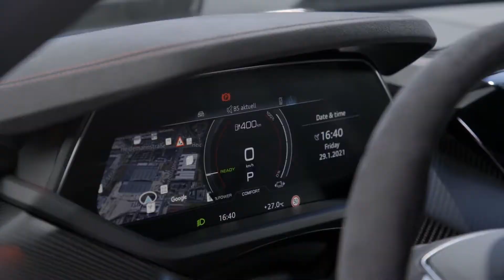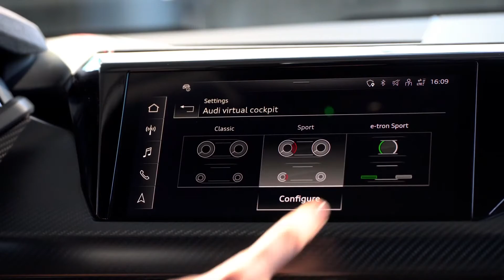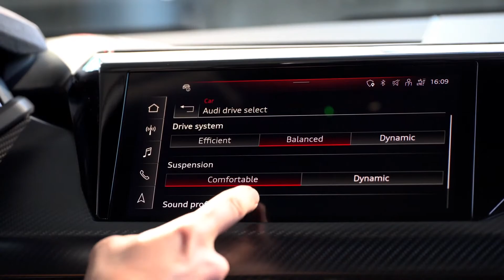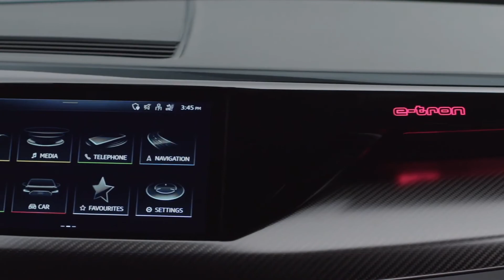2021 Audi RS E TRON GT - Interior, Exterior, Driving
2021 Audi RS E TRON GT  - Interior, Exterior, Driving

2021 Audi RS e-tron GT. The Audi e-tron GT four-door coupé combines emotive design with a powerful drive and dynamic handling. This is the start of a new era, the gran turismo of the future.

Depending on the model, its electric motors output 350 kW (476 HP) or 440 kW (598 HP), thereby allowing dynamic spurts. The range of up to 487 kilometers (302.6 mi), which is made possible by the battery and its net capacity of 85 kWh, is equally important. Its 800-volt technology enables fast DC charging with an output of up to 270 kW. The suspension is also based in the balance of dynamism and comfort, thanks to technologies such as Audi drive select, all-wheel steering, controlled damping, three-chamber air suspension, electric all-wheel drive, and the rear-axle differential lock. The wheel sizes range up to 21 inches, and the brake disks – which are available in carbon-fiber ceramic as an option – have a diameter of up to 420 millimeters (16.5 in).

In February of 2021, presales of two versions of the fully electric gran turismo will start in Europe: as an Audi e-tron GT quattro with a base price of €99,800 and as an RS e-tron quattro from €138,200. The RS model is the dynamic spearhead of electric mobility at Audi: a system output of 440 kW (598 HP), 0–100 km/h (62.1 mph) in 3.3 seconds (in overboost), and a high-tech suspension with features such as three-chamber air suspension, all-wheel steering (optional), and controlled rear axle differential lock.